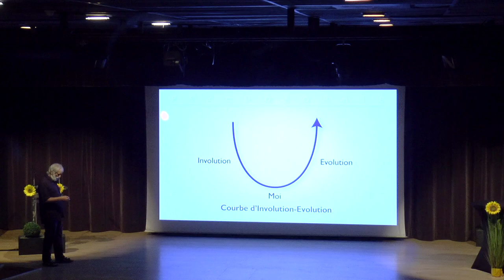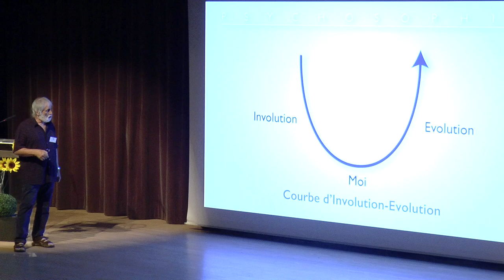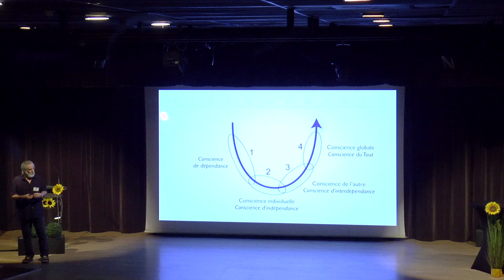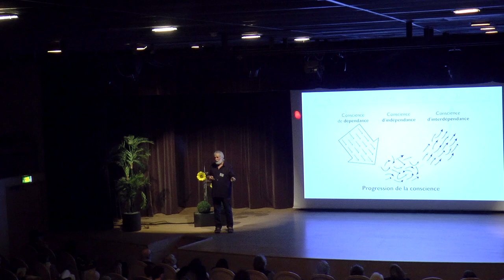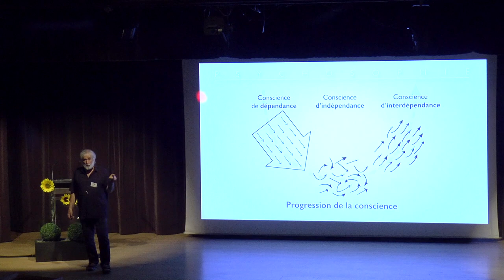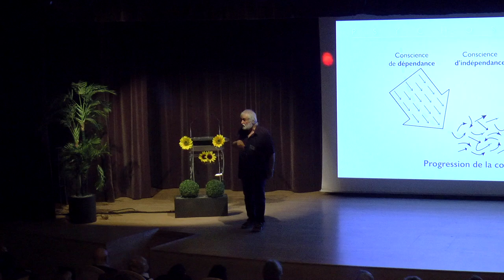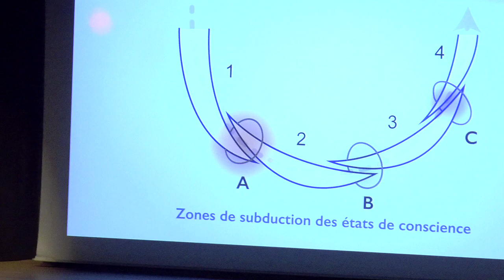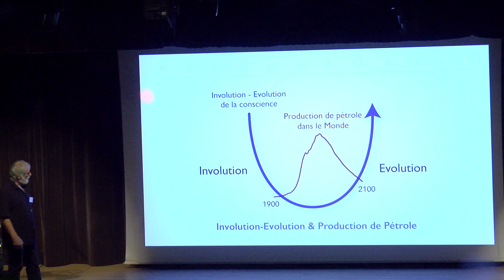Forum des Médecines de l'Âme Chambéry 2020 - Patrice BRASSEUR : Où va le monde ?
Forum des médecines de l'âme : Deuxième édition du 6-8 Mars 2020
Conférence de Patrice BRASSEUR : Où va le monde ?
Selon le regard que nous portons sur l’actualité, nous oscillons entre espoir et découragement. Les comportements humains semblent insensés et l’avenir de la planète compromis. Mais si nous considérons le monde du point de vue de la conscience, tout s’éclaire : les crises que traverse l’humain sont évolutives et malgré les apparences désastreuses d’aujourd’hui, l’humanité ne court pas à sa perte mais à sa révélation. La psychosophie est une approche qui allie philosophie, psychologie et spiritualité.

Le forum des médecines de l'âme est un événement de 3 jours totalement gratuit, comprenant des ateliers, des conférences, des concerts, et des rencontres autour des pratiques thérapeutique et artistique qui s'adressent à la dimension spirituelle de l'individu.
En savoir plus sur le Forum des médecines de l'âme et pour réserver vos places pour la prochaine édition
Le Forum des médecines de l'âme est un événement organisé par L'ADMS "Association pour le Développement de la Médecine Symbolique". Cette association organise des "séjours de soins de l'âme" ouverts à tous